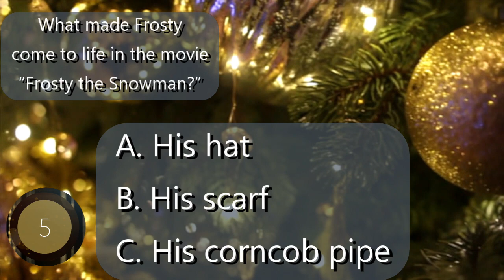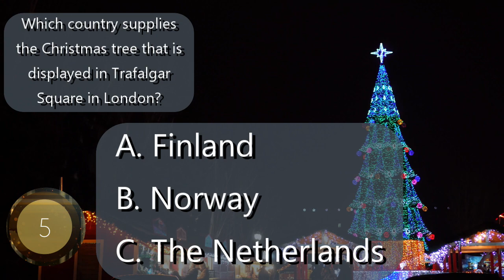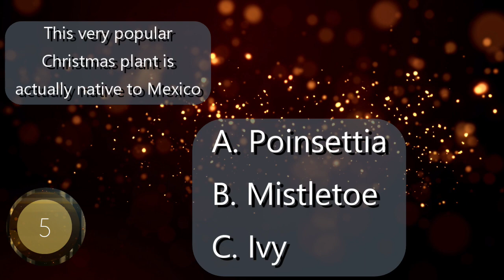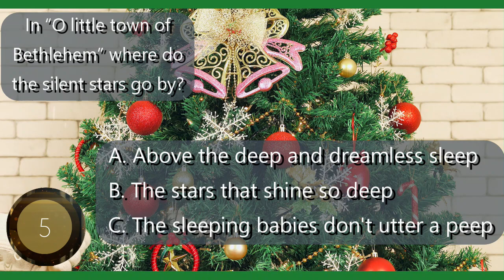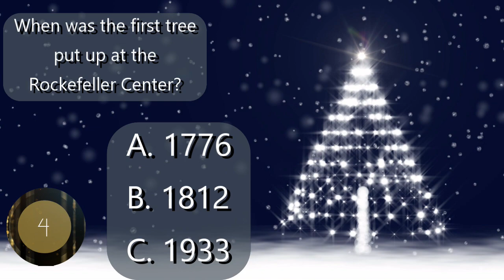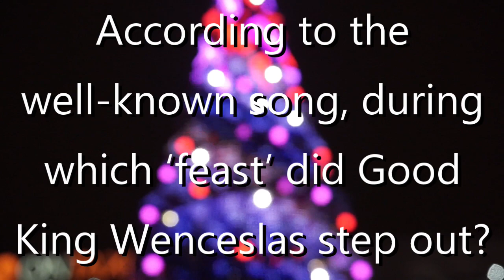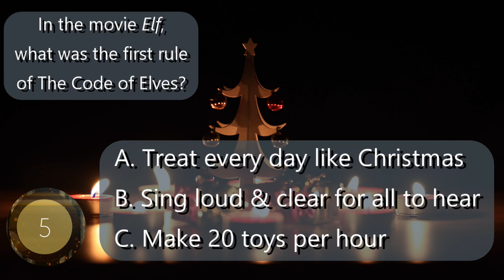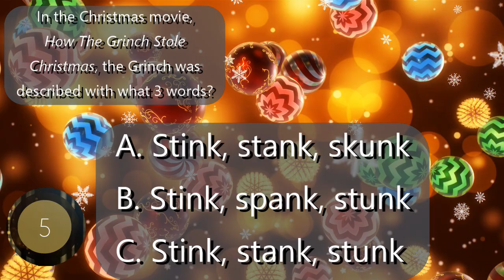Christmas Trivia Quiz / It's Multiple Choice Monday / Music, Visuals & Questions!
Today, Back Then / What Happened on This Day in Modern History? / January 26

Today's episode is a trivia quiz all about Christmas!  Along with questions and 3 possible answers, I give you some great new versions of christmas classic songs and some great background video.
Heck you can just listen to it and love it without even taking the quiz - but you'll want to do both!